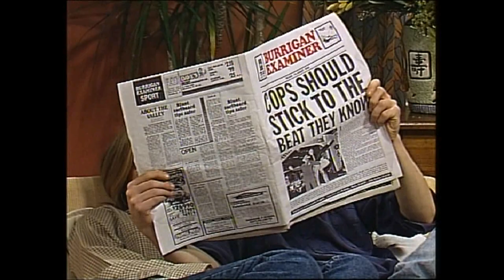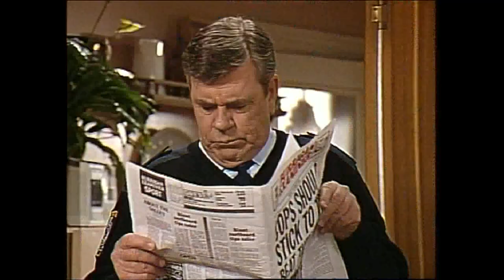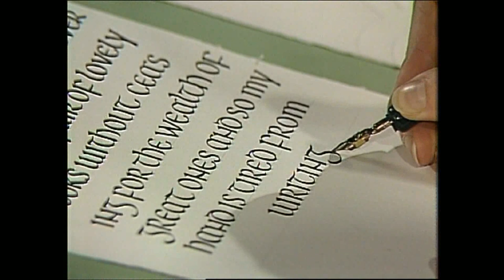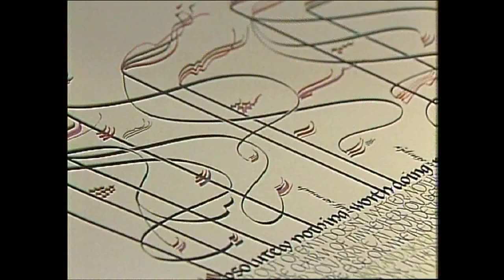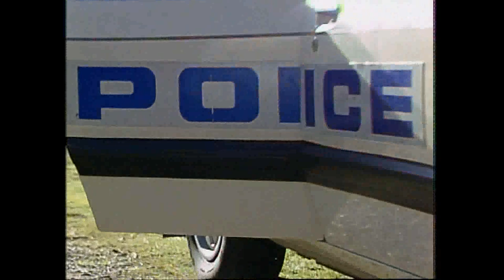Pamela Rabe in A Country Practice- My Sister's Keeper (1990)